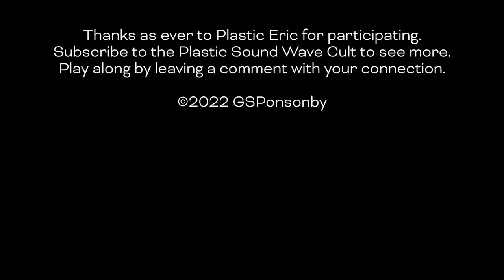Post Haircut - Collection Connection ep171